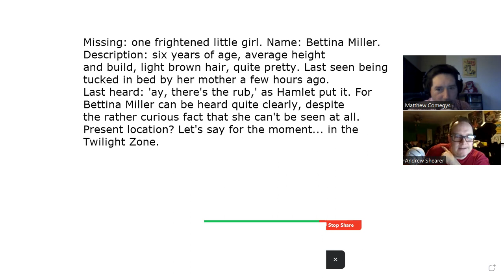Time Enough Podcast 91 | Little Girl Lost (w/ Andrew Shearer)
Season 3, Episode 26:  This is what happens when you fall out of bed.

Please dig us on Facebook and Twitter, and support this and our dives into other media like films of all types and prime Nintendo video games at our Patreon home of Podcastio Podcastius:

And Matt makes music.  In fact, brand new albums include the psychedelic rock of "Liminal Spaces," and the binaural head trip of "Radi-O-Phony."  Hear a few sounds here:

Coming Soon (Huzzah!  We're back to the Twilight Zone):
November 27: Person or Persons Unknown
December 4: The Little People
December 11: Four 'O Clock